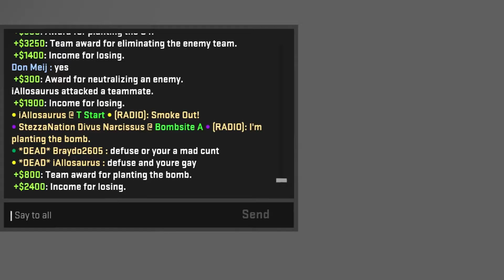NEED A BOOST | CS:GO RANDOM MOMENTS #1